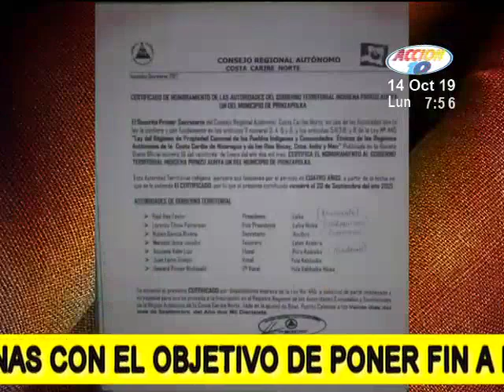Eligen autoridades indígenas con el objetivo de poner fin a los conflictos en Prinzapolka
Los conflictos territoriales pretenden llegar a fin.